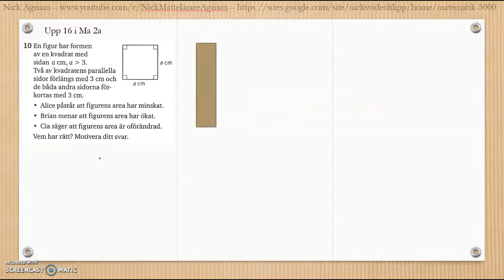Matematik 5000 Ma 2a Kapitel 3 Geometri Blandade övningar 1-3.1 - 16